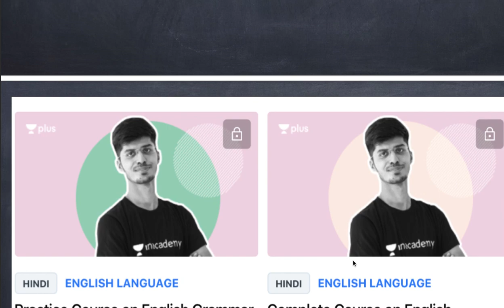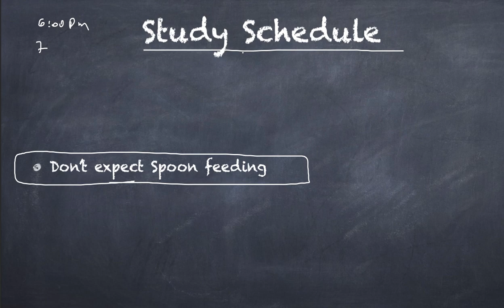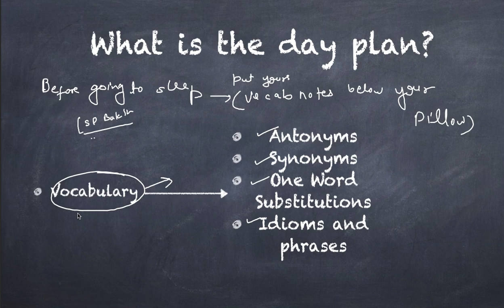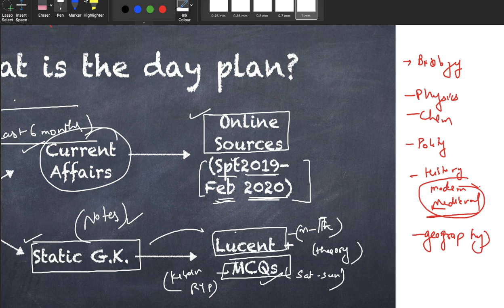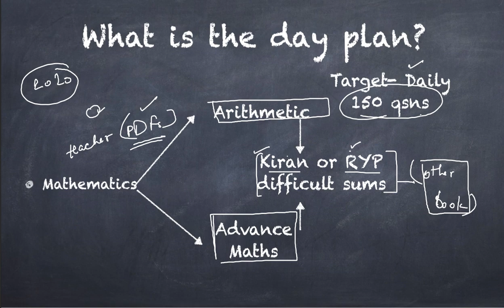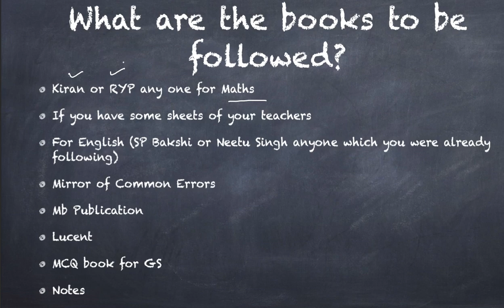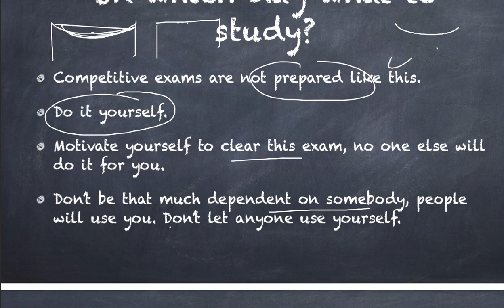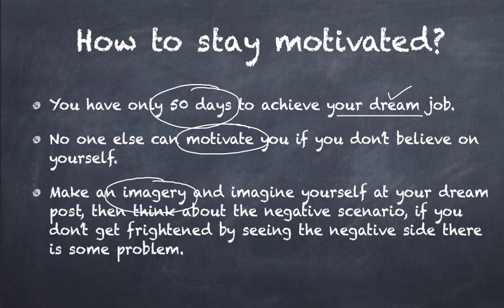कैसे करें अगले 50 दिनों की तैयारी SSC CGL 2019 I 50 days strategy for SSC CGL 2019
For PDF :-

For any query mail at:-